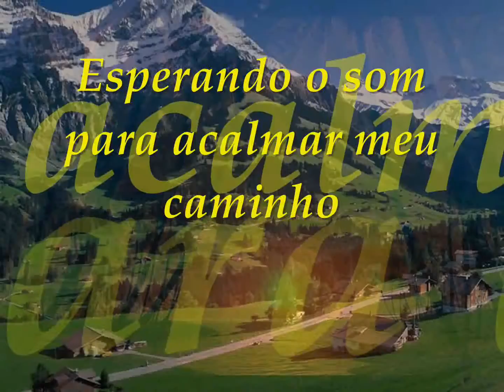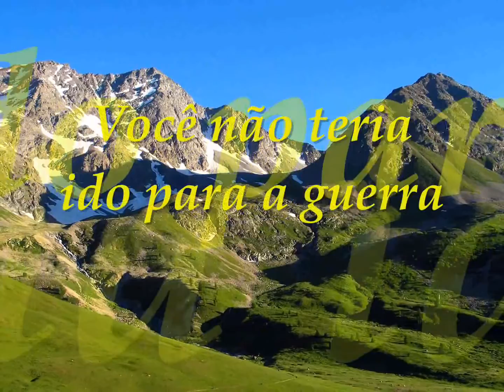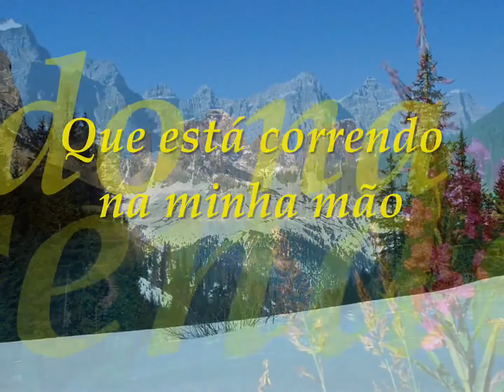Century Gone with the winner,tradução